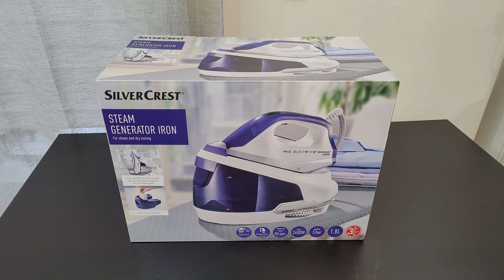Silvercrest Steam Generator Iron SDBS 2400 C1 TESTING